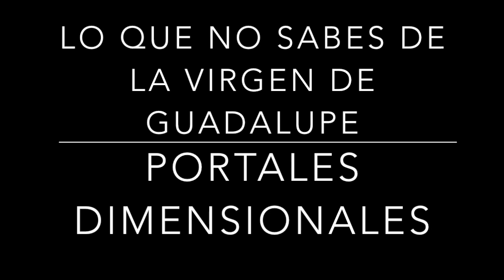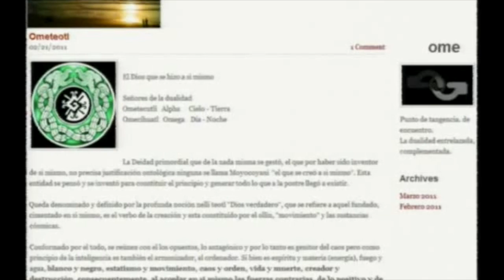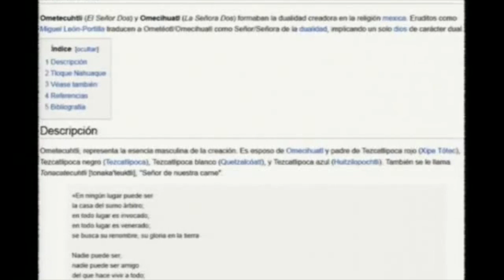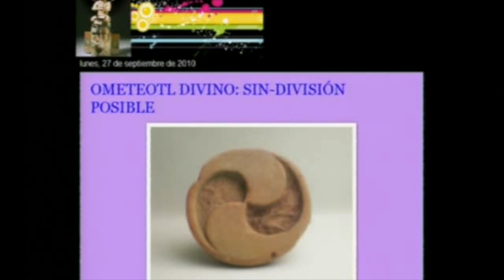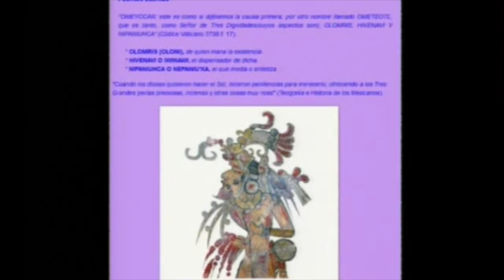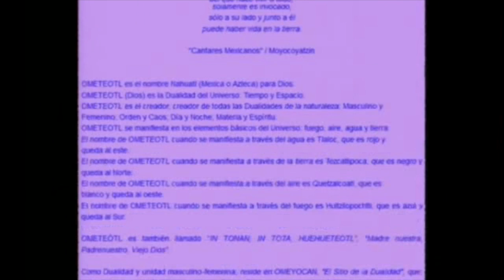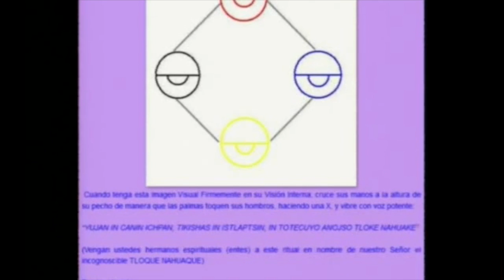LO QUE NO SABES DE LA VIRGEN DE GUADALUPE 9 portales dimensionales